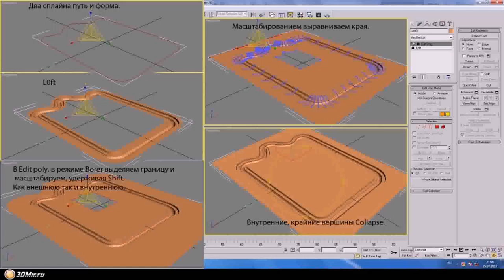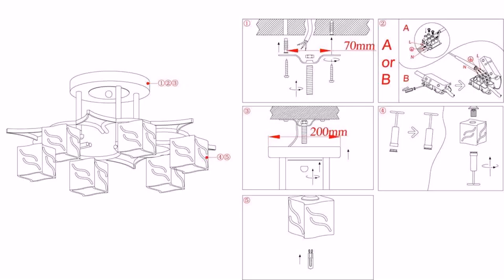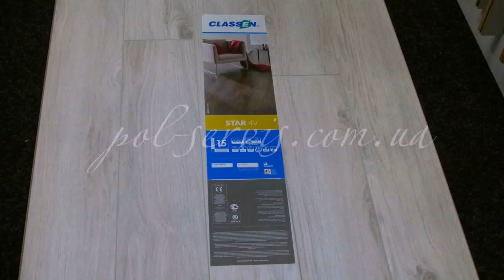Loft Design Modell Ld 200 - Gif Maker DaddyGif.com (see description)